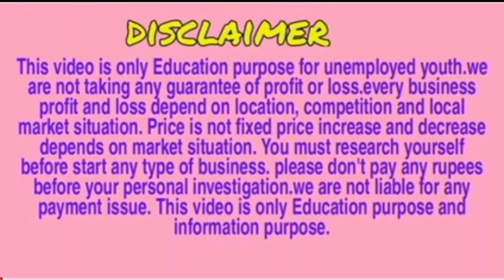1999ଟଙ୍କାରୁ ବ୍ୟବସାୟ ଆରମ୍ଭ କରନ୍ତୁ।Small business ideas।best business ideas।high profit business ideas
A S Auto Cares
496/2434, Gayatri Vihar,
Ebaranga,Sundarapada,
Bhubaneswar - 751002

security Device
safety security device
door security Device
door lock
shutter lock
new business ideas
safety Device
business odia
odia business